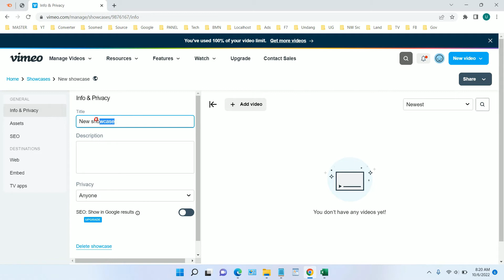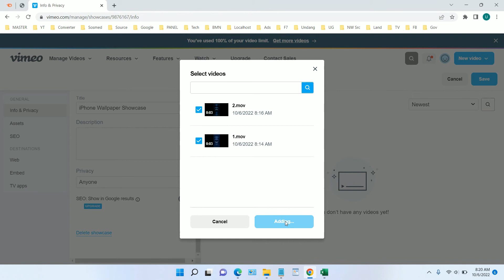How to Create a Playlist on Vimeo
Tutorial how to create a playlist on vimeo.